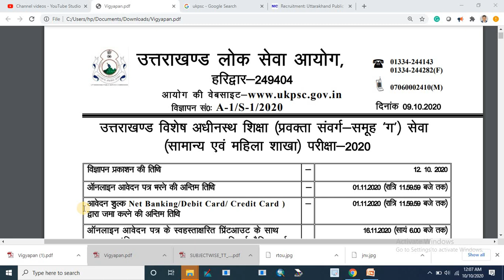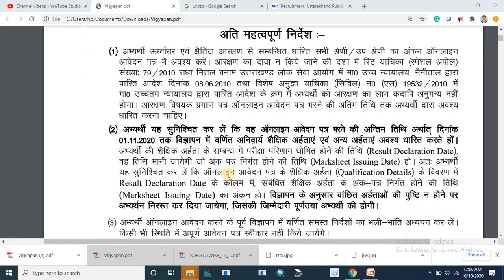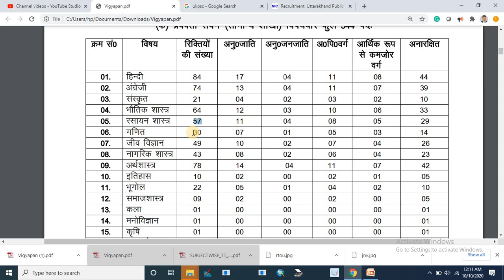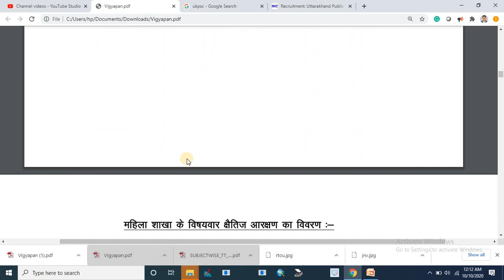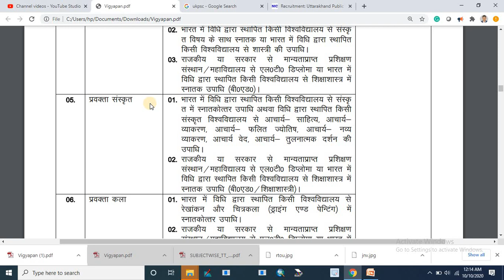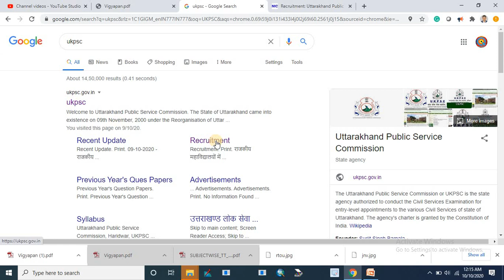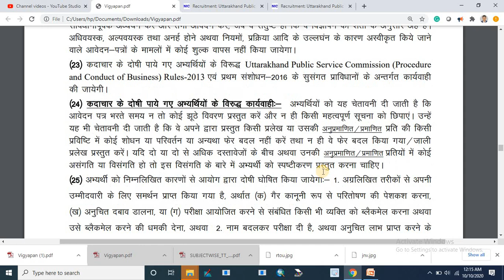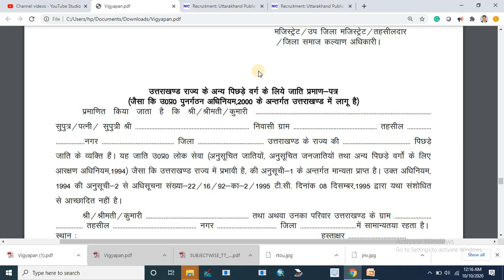उत्तराखण्ड विशेष अधीनस्थ शिक्षा (प्रवक्ता संवर्ग-समूह ‘ग’)सेवा(सामान्यशाखाएवं महिला शाखा)परीक्षा2020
उत्तराखण्ड विशेष अधीनस्थ शिक्षा (प्रवक्ता संवर्ग-समूह ‘ग’)सेवा(सामान्य शाखा एवं महिला शाखा) परीक्षा2020